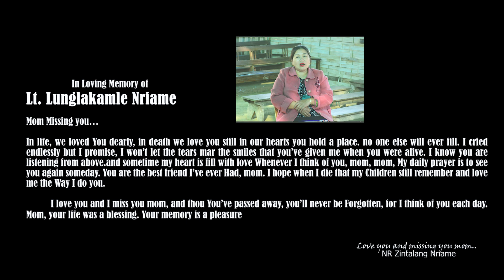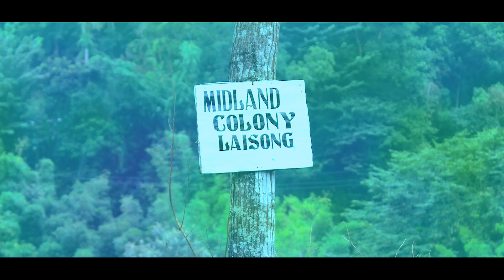I Hungbe Apui - Teuwangkambe Riame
"I Hungbe Apui"
dedicated to Lt. Lunglakamle Nriame

Artist : Teuwangkambe Riame
Lyric : Peace Newme
Role play : NR Zintalang Nriame
Directed by Nteukumbe Nriame
Video producer : NR Zintalang Nriame & Family
video edited by Kiheu Riame